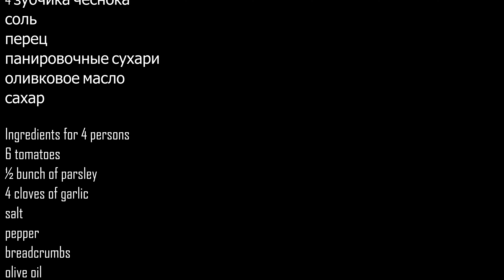Tomates à la Provençale au four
Recette facile des Tomates à la Provençale au four. Simple à réaliser avec très peu d'ingrédients :
6 tomates
½ botte de persil
4 gousse d'ail
sel
poivre
chapelure
huile d'olive
sucre

Ингредиенты на 4 персоны
6 помидоров
½ пучка петрушки
4 зубчика чеснока
соль
перец
панировочные сухари
оливковое масло
сахар

6 tomatoes
½ bunch of parsley
4 cloves of garlic
salt
pepper
breadcrumbs
olive oil
sugar

sous-titres français / русские субтитры / English subtitles